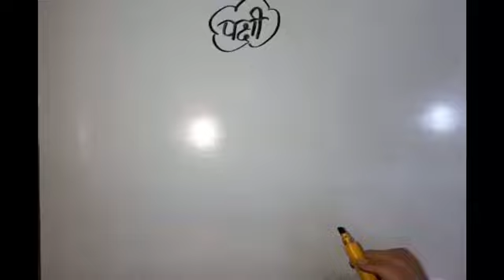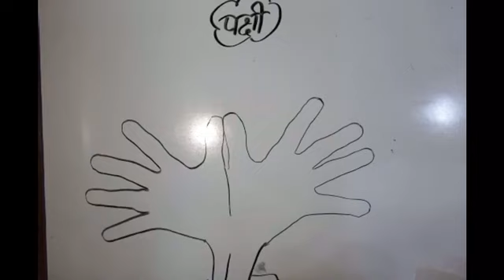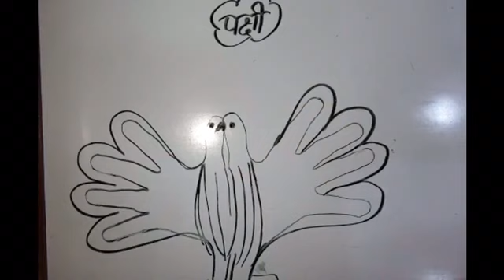Bird with hands...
Bird, Imagination